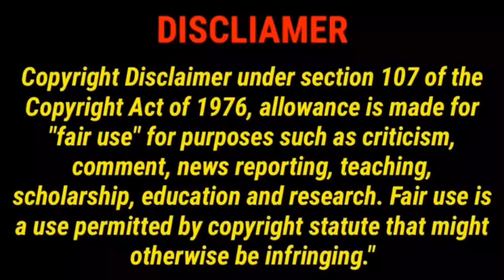Boosie Ready To CRASH OUT After Loosing His Dog ''HE WAS MY BEST FRIEND FOR REAL''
Hip Hop & Rap News | Latest Updates & Trending Stories 2024

Welcome to your go-to source for the latest in hip hop and rap news! 🎤 In this video, we bring you the most recent updates, trending stories, and exclusive insights from the world of hip hop. From new album releases to breaking news about your favorite rap artists, we've got it all covered.

🔥 What You'll Find in This Video:

Breaking hip hop news 2024
New rap music releases and reviews
Exclusive interviews with top rap artists
Inside scoops on rap battles and freestyles
Trends and updates in hip hop culture
Behind-the-scenes stories and collaborations